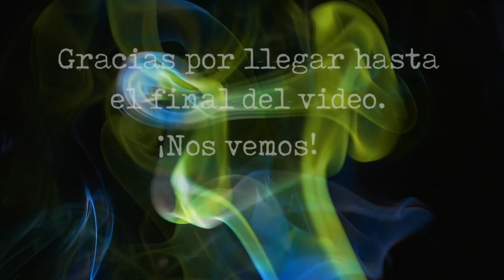El humanoide del EVA 4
Un grupo de militares, en 1971, en la base en la que debían hacer guardia, fueron testigos de dos eventos inexplicables.

shorturl.at/iprE4

Credit: Videvo